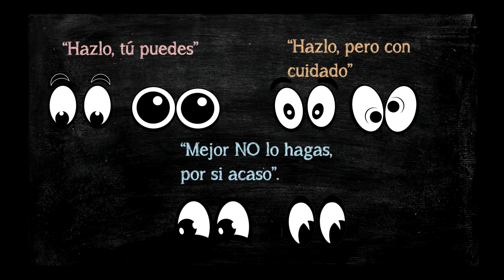Aprendiendo a convivir con niños protagonistas | Helena Rodriguez de Guzmán | TEDxPlazadelAltozano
Desde la experiencia profesional como educadora social y como madre, Helena nos habla de metodologías, enfoques y estrategias que nos pueden ayudar a convivir con plenos derechos a infancia y adultos.
Romper esquemas, aprender nuevas formas de hacer y observar cómo otros lo hacen, nos pueden dar pautas interesantes para promover nuevas fórmulas de convivencia respetuosos con los derechos de la niñez.

Helena is a social educator, with extensive knowledge and skills in facilitating educational and social processes through human rights based approaches. She is absolutely passionate about the design of innovative training methodologies and new learning environments, which would allow people to transform their lives and professions into meaningful projects, contributing to a conscious, fair and sustainable citizenship. Co-creator of materials and didactic tools for participation, Helena takes part in formal and non-formal education with her collaboration and creativity.